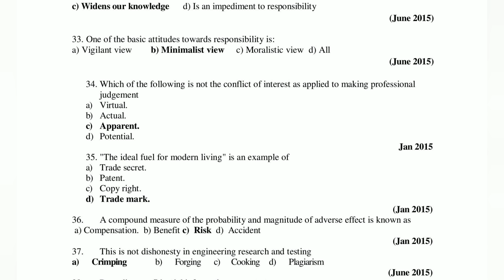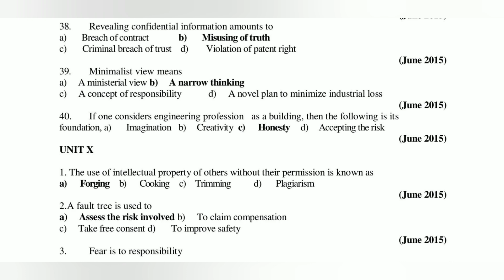Indian constitution vtu important questions|BICOK107/207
constitution of India Vtu Important questions
indian constitution vtu
Indian constitution vtu important questions
constitution of India, professional ethics and cyber law vtu
21cip47 important questions vtu
BICOK207
BICOK107
BICOK207 vtu important questions
constitution of India Vtu Solved question papers
constitution of India Vtu Solved papers
Indian constitution
Constitution of India
Bicok107
Important questions on Indian constitution